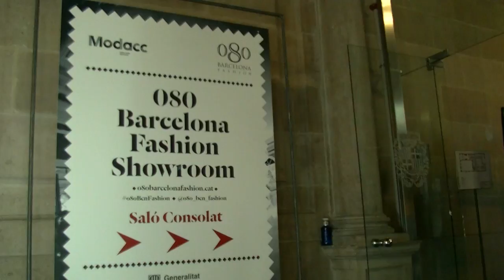17a Edició de la 080 Barcelona Fashion - Balanç de l'activitat comercial i empresarial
La 17a. edició de la 080 Barcelona Fashion ha arribat al final i, a banda de les desfilades, s’ha registrat molta activitat comercial i empresarial relacionada amb el sector de la moda i la indústria tèxtil.